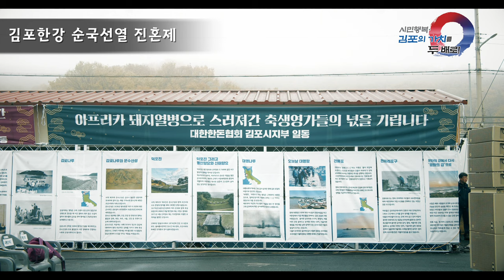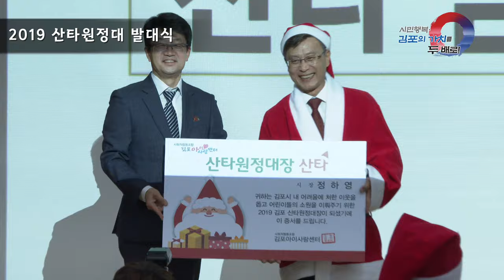[김포시 시정뉴스]2019 11월 셋째주 시정뉴스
-김포한강순국선열 진혼제(11.16. 전류리포구)

-2019 산타원정대 발대식(11.15. 아트빌리지)